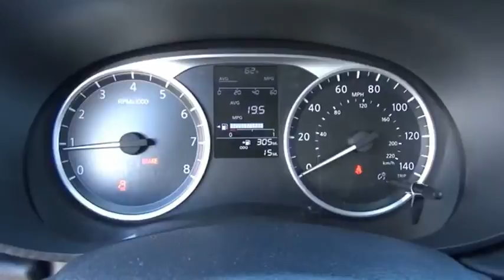2020 Nissan Versa Kingsport TN N5962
2020 Nissan Versa S

2733 East Stone Dr.

Electric Blue Metallic 2020 Nissan Versa 1.6 S FWD 5-Speed Manual 1.6L 4-Cylinder DOHC 16V27/35 City/Highway MPG